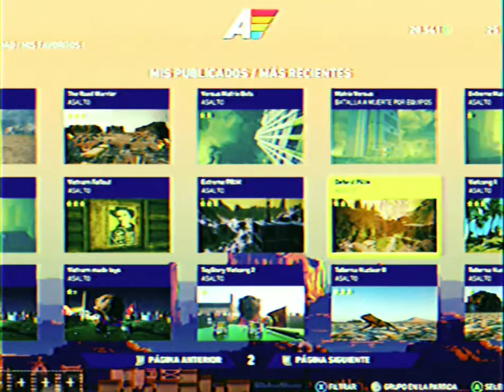Farcry arcade random stuff: Terminator 1984 Police station, Armageddon, Simpsons & Platoon VHS Tape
Probando el modo foto en viejos mapas

-Fail Terminator map (pensé que iba a ser un fracaso de mapa porque usé cartón en vez de paredes pero a la gente le gustó, sobretodo la ambientación y ha sido mi mapa más jugado y votado)
-Relf's armageddon
-Platoon
-Vietcong Springfield